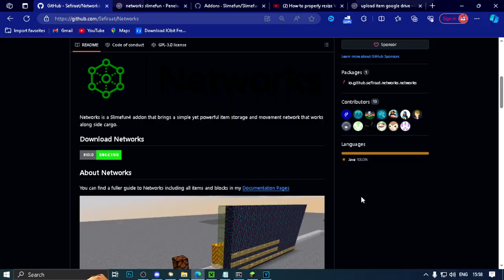Bagaimana sih cara kerja network? Sangat Simple - Networks Slimefun Add-on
Jadi hari ini gw Jelasin bagaimana sistem dari Network, Network ini merupakan salah satu addon dari Slimefun. Cara kerja nya kayak cargo Tapi lebih mahal, ini Kayak storage di cloud. Gw harap kalian dapat memahami vidoenya. Gw hargai yang Like & sub

Segmen
00:18 Dasar Dari Network
01:20 Sistem Storage di Network
02:24 Input Output di Network
05:42 Auto Crafting dan Auto Deletor
07:10 Network Wireless
08:38 Tools
10:04 Ctrl + X, Ctrl + V

Support this beginner Chanel to the best Channel, I know you can do it!

Server : localhost
IP : localhost
Java